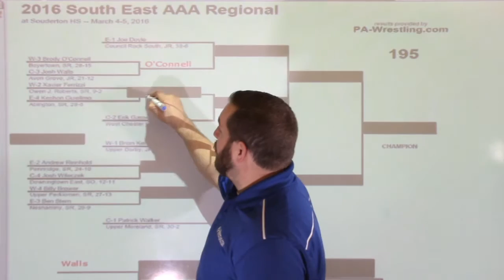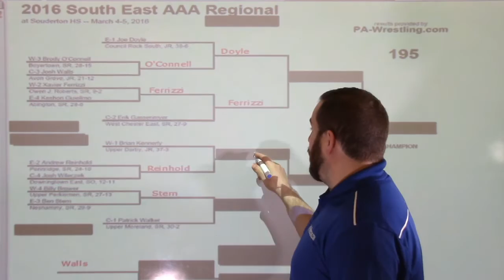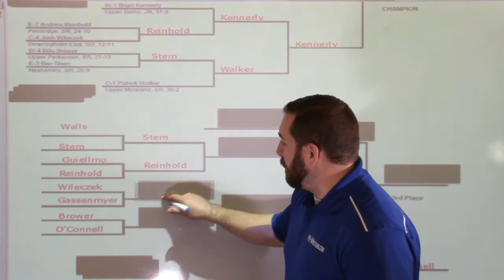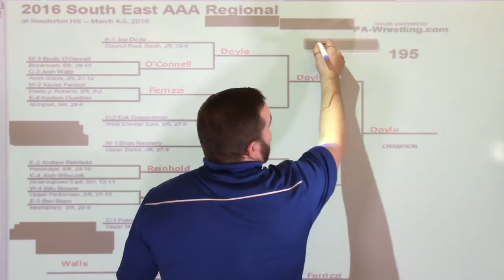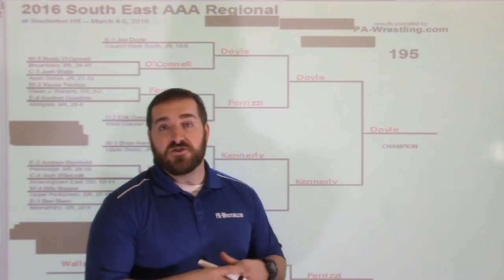2016-03-02 SE AAA Region 195 pound preview and predictions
PA-Wrestling.com's Joe Youngblood previews the 2016 PIAA South East AAA Regional wrestling tournament and gives his predictions for how the brackets will play out this Friday and Saturday at Souderton HS.